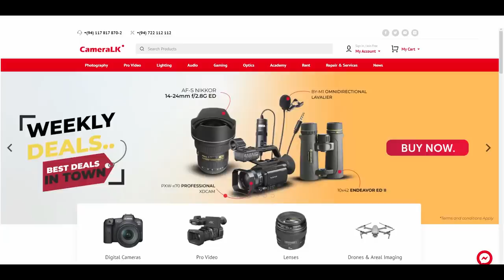"මාව බලන්න එන වයසක අය වැරදි කතා කියනවා ළමයි ඉස්සරහ" ලස්සන ටීචර් Dilhara Samaranayake